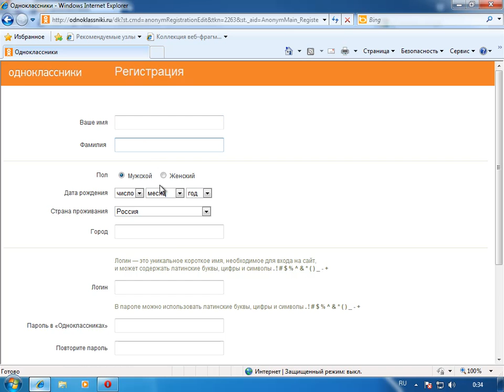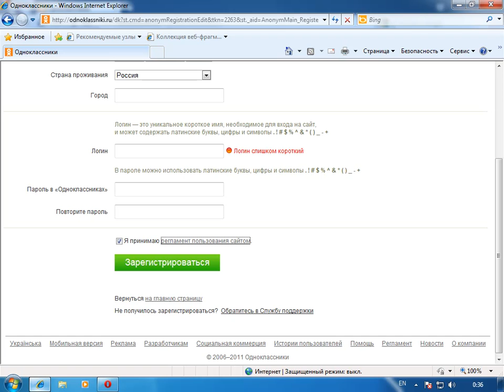Регистрация в Одноклассниках бесплатно | danilidi.ru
Забирайте  бесплатный Базовый Видеокурс Пошаговый видео-курс по пакету Microsoft Office этого же автора (Михаила Зуева).

Здесь видео-урок этого же автора про обзор возможностей мощной бесплатной программы для фотографий Пикаса и там же скачать программу Picasa 4